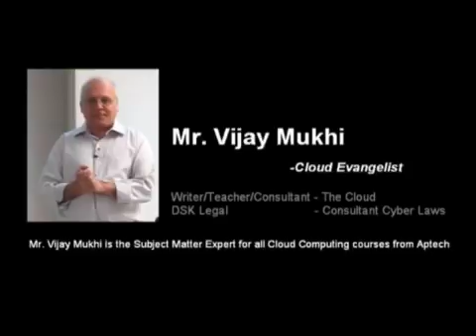Vijay Mukhi's Seminar on Cloud Computing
Vijay Mukhi's presentation on Cloud Computing at Welingkar Institute of Management, Mumbai